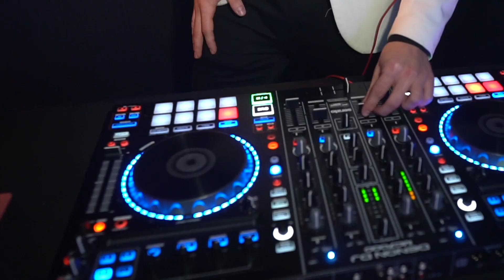Film promo DJ - Dream Moments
DJ W.G. w akcji